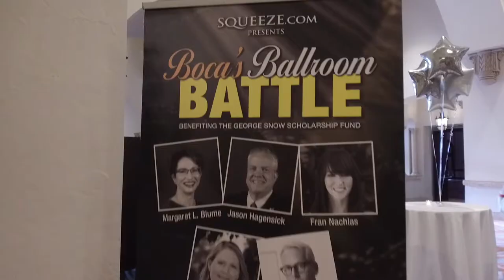Boca Ballroom Battle 2019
One of the most highly anticipated charity events returned to Boca Raton, with a new class of ballroom dancers taking to the dance floor for the Tim Snow Scholarship Foundation.